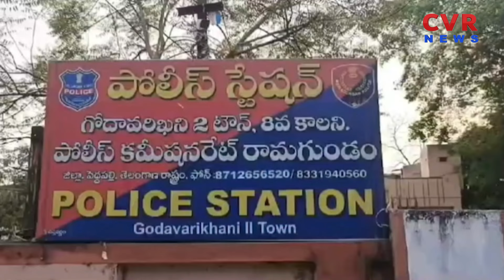సింగరేణి క్వార్టర్స్ లో దొంగల హల్ చల్ | Peddapally district | Godavarikhani | CVR NEWS